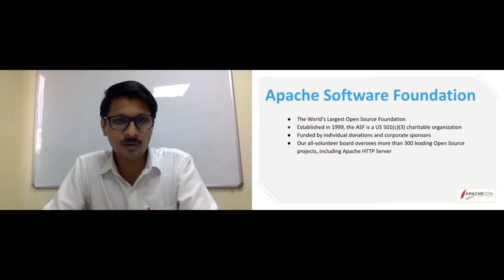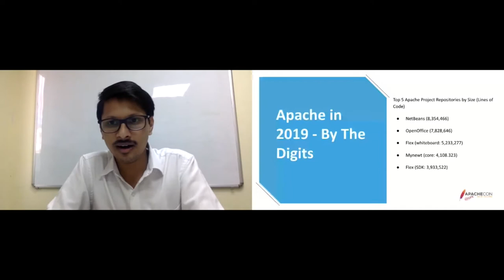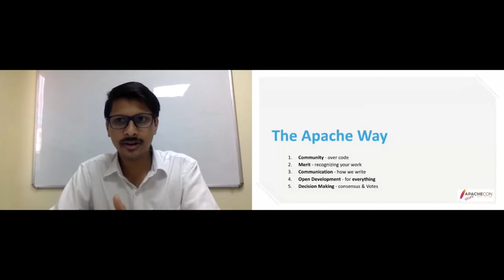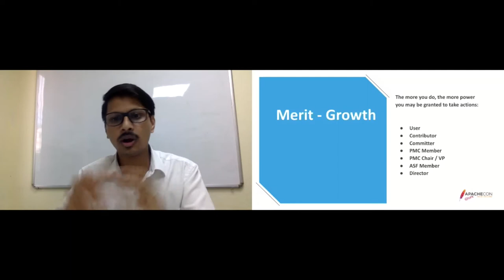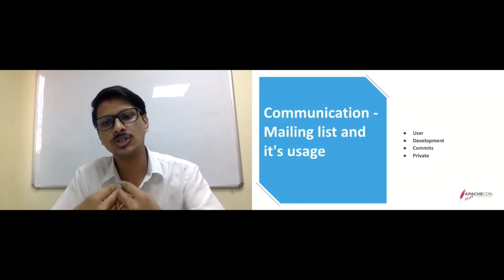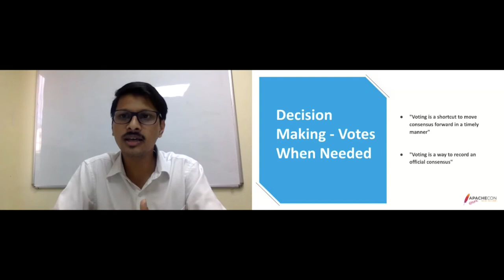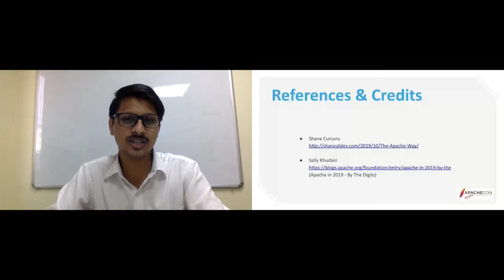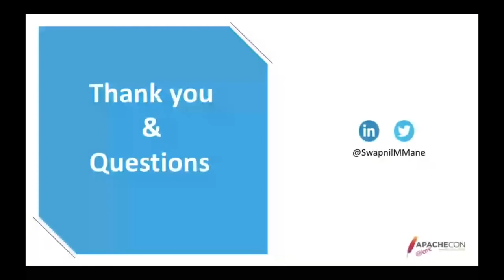Apache Software Foundation and The Apache Way (in Hindi language) [ALC Indore]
Swapnil M Mane

This talk will be part of Track prepared by ALC Indore, and *language for the talk will be Hindi*. In this session, will speak about Apache Software Foundation, and about the Apache Way. # Apache Software Foundation -- History -- Projects -- How Apache project works? -- Apache Project Ecosystem # The Apache Way -- Community - over code -- Merit - recognizing your work -- Communication - how communities communicate -- Open Development -- Decision Making - Consensus

An open-source enthusiast, and promoter. -- Apache Software Foundation Member -- Apache Central Services / Editorial Member -- Founder & Chair, Apache Local Community (ALC) -- PMC Member, Apache Community Development, OFBiz, Roller -- Founder Vue.js Indore community Skilled in E-commerce, Order Management System, Omni-Channel, and PWA strategy. Strong information technology professional with the intensive experience of building enterprise-grade applications.